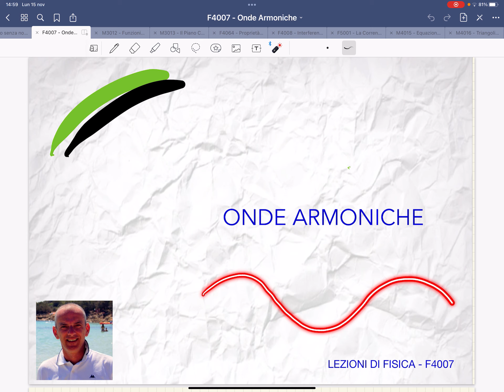F3007 - Onde armoniche - Lezioni di Fisica